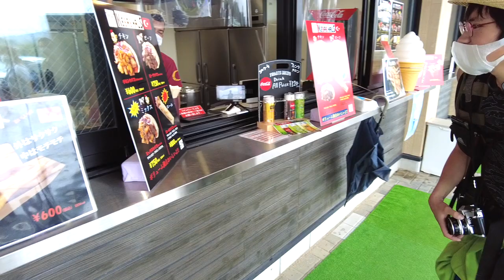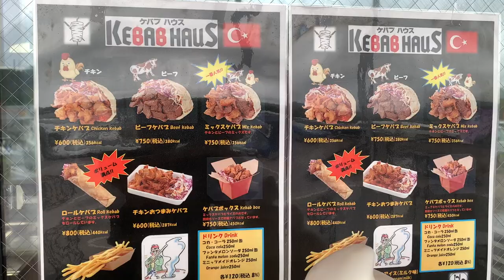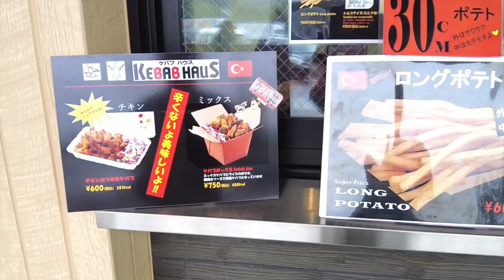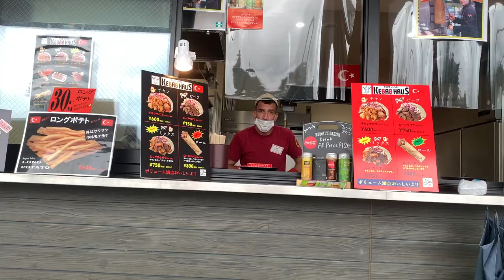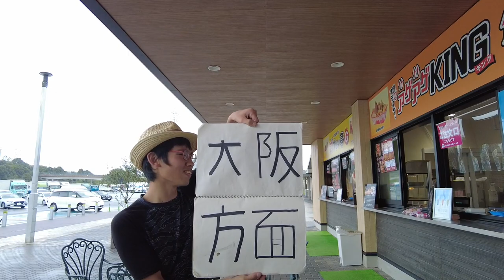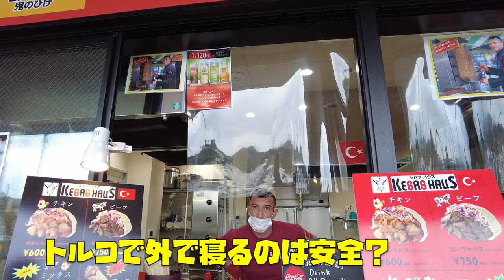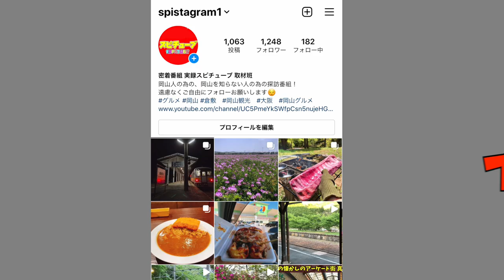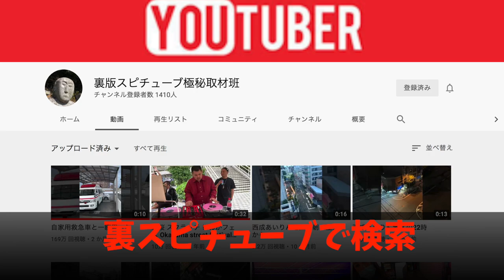サービスエリアで徒歩で日本一周の人発見したので一緒にケバブを食べた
@sionn_cab (twitter)

吉備SA 下り (ウェルカムゲートがありますので一般道から一宮方面から進入、駐車可能。)

岡山県岡山市北区今岡476

再生リスト